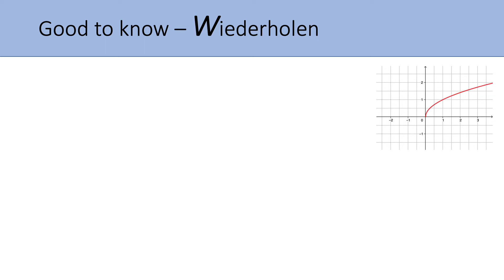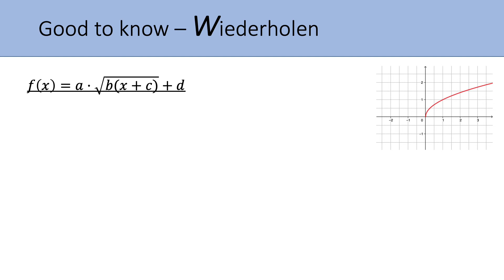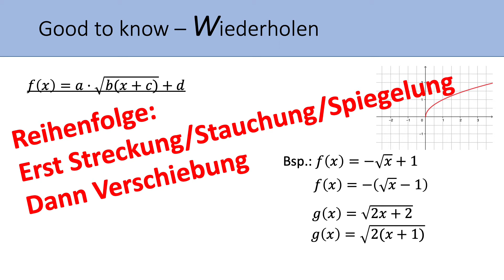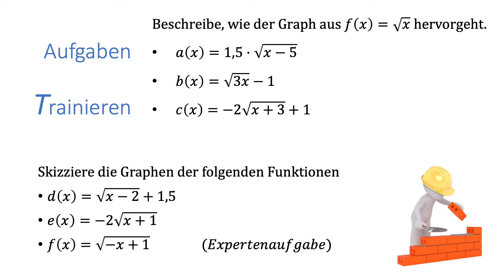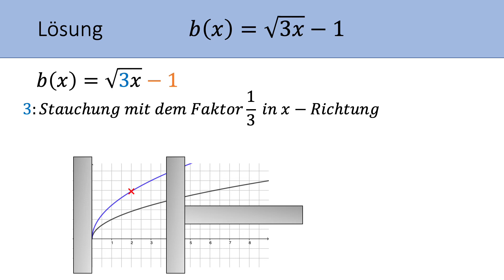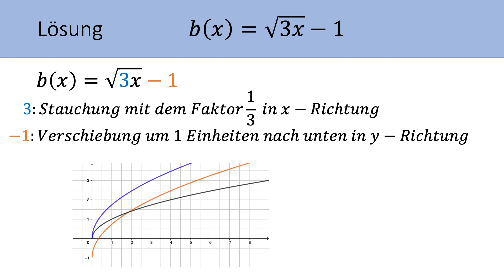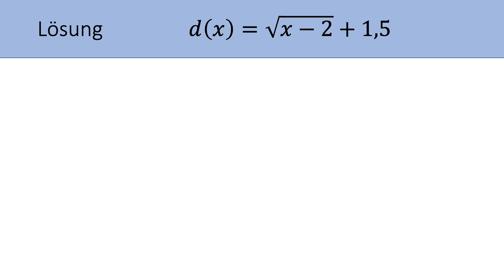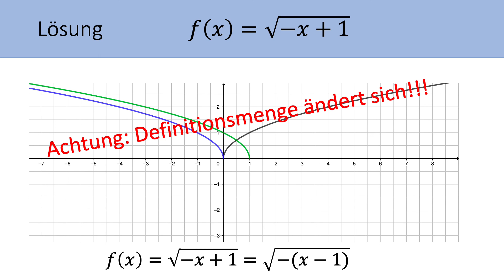Graph Wurzelfunktion - Lineartransformationen - Daheim bei Heim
Durch sogenannte Lineartransformationen lassen sich Graphen verschieben, strecken, stauchen und spiegeln. Wie dies genau funktioniert, erfahrt ihr in dem Video.